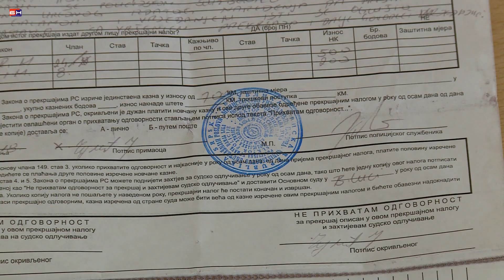Banjaluka - vozaci kazne zbog protesta